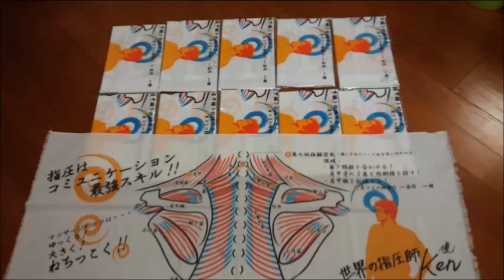ちょっと猫背☆【右肩にコリがあるお兄さん】Free Massage PROJECT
2018年も渋谷ハチ公前で肩もみを始めました！